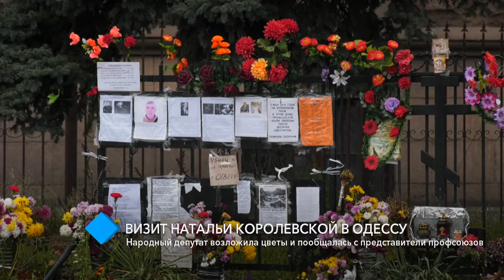Визит Натальи Королевской в Одессу: депутат возложила цветы и пообщалась с представители профсоюзов